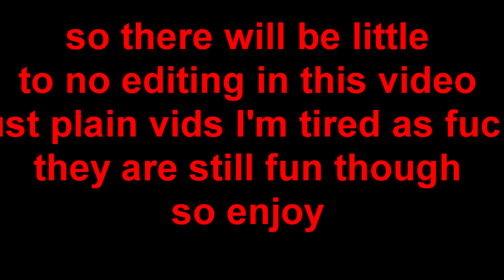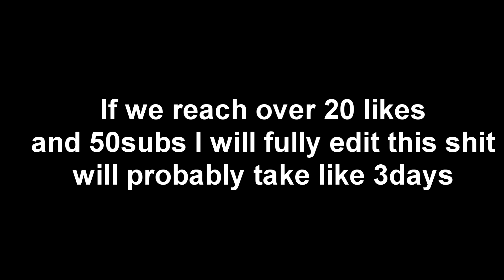ULTIMATE League of WTF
11 Minutes 0 editing